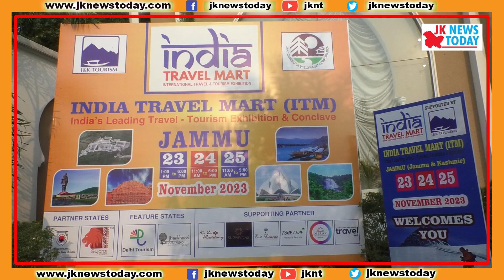India Travel Mart exhibition in Jammu concludes on a high note | JK News Today